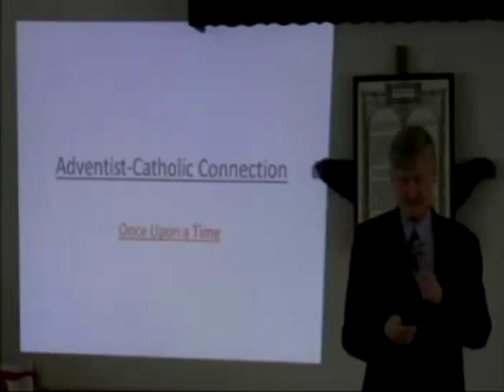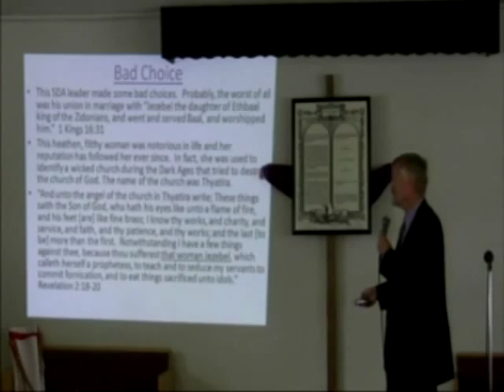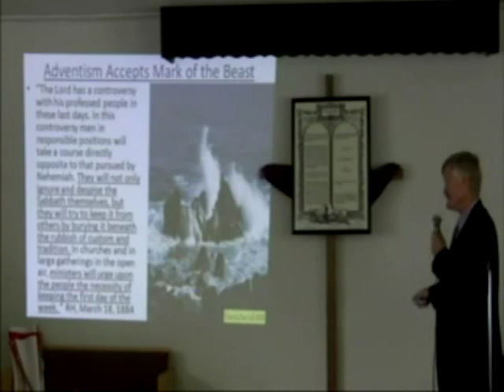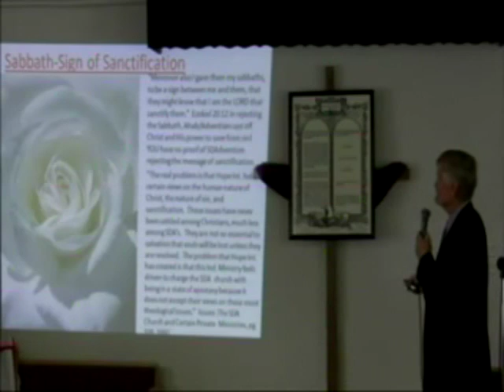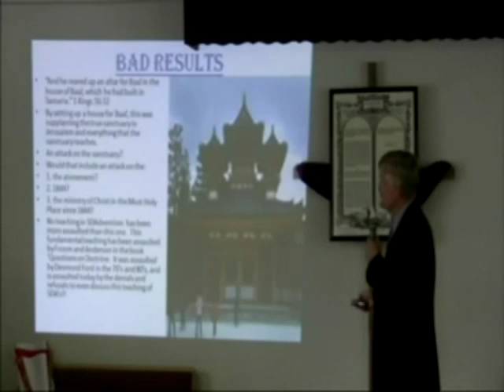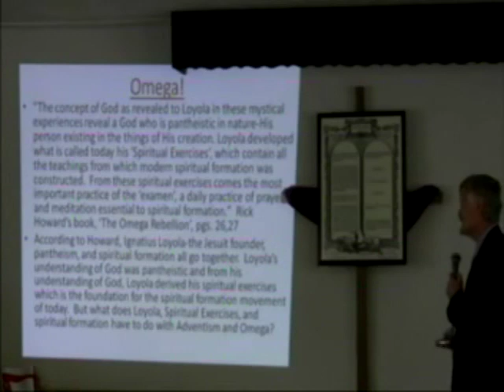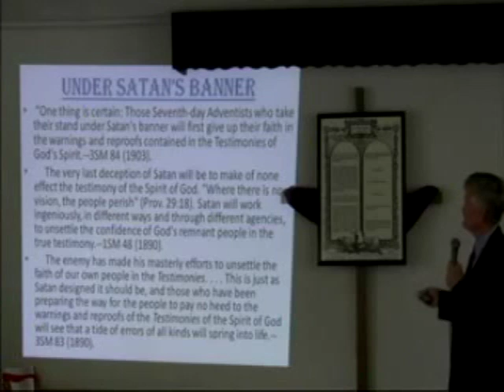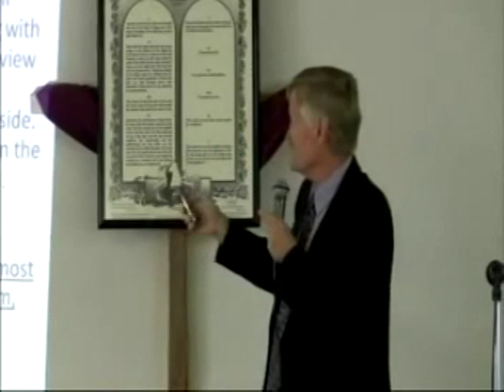Adventist - Catholic Connection -- Bill Hughes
See how the SDA church is connected to the beast, as arranged by the conference leaders.